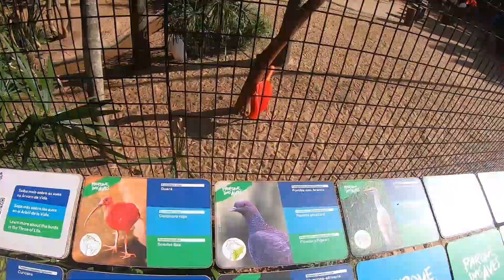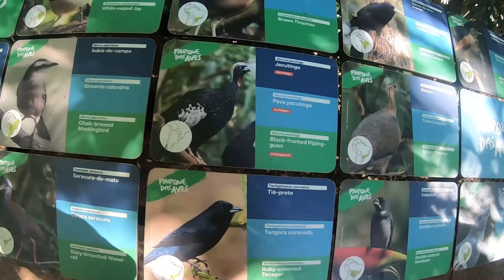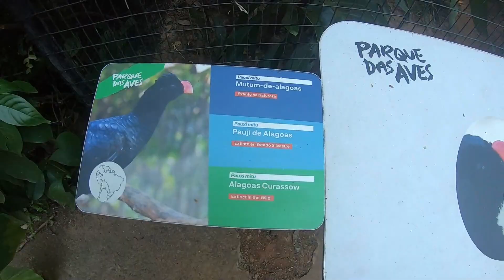😻🦜Parque de Las Avez - Foz de Iguazu🐢🌞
🦜 Parque de las Avez otro im portante atractivo turistico en Foz de Iguazu - acompañame en este hermoso paseo por una reserva con especies de aves y reptiles en peligro de extincion  😻